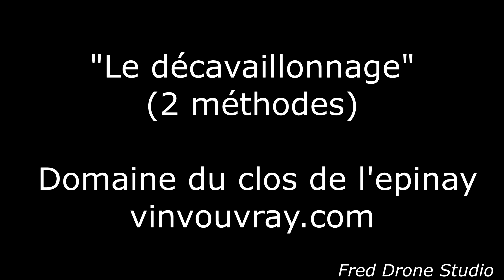Décavaillonnage, # 2 méthodes (mise a jour vidéo))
Le décavaillonnage consiste à travailler le sol entre les pieds de vignes, la charrue décavaillonneuse retourne le cavaillon qui est au pied des souches afin d'éliminer les adventices à la sortie de l'hiver.
Voici nos 2 méthodes ...